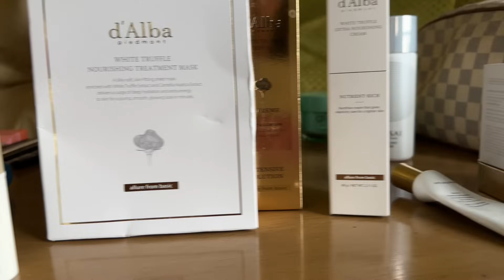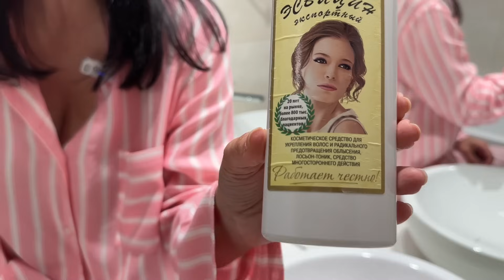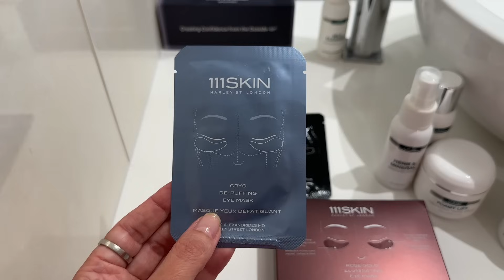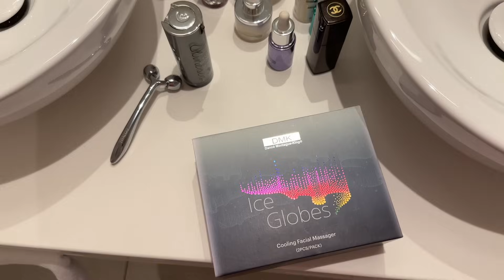ОБЗОР КОСМЕТИКИ | НАША УХОДОВАЯ И ДЕКОРАТИВНАЯ КОСМЕТИКА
Всем привет!

В продолжении выпуска о парфюмерии мы открываем наши косметички, чтобы показать, чем мы пользуемся ежедневно. Рассказываем о своих ритуалах красоты, любимых продуктах по уходу и макияжа.

Делитесь в комментариях своими любимчиками, а также чей подход к уходу вам ближе, Валерии или Карины!